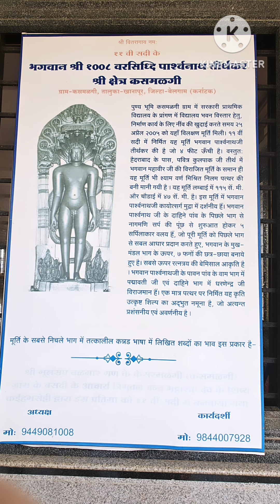Tirthyatra... Uttar Karnataka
Sonda Jain math, Akol Padmavati, Stavnidhi, Kasmalgi, Vadanbail Padmavati, Humcha padmavati... 🙏🏻🙏🏻🙏🏻